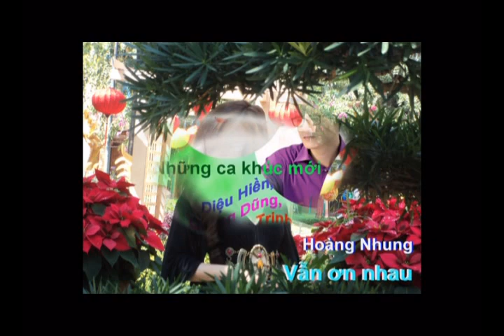Những ca khúc mới 1... Diệu Hiền - Trịnh Vĩnh Trinh - Quang Dũng - Hoàng Nhung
Những ca khúc mới - Part 01
Diệu Hiền - Trịnh Vĩnh Trinh - Quang Dũng - Hoàng Nhung

Nhạc Lê Phú

1. Mùa Thu Hư Vô -  Thơ: Đinh Quốc An
2. Lỡ Làng - Thơ: Mây Ngàn
3. Vẫn ơn nhau - Thơ: Hương Trần Ai
4. Vui Buồn Trong Ta - Lời: Lê Phú
5. Phôi pha tình trăn trở  - Lời: Lê Phú